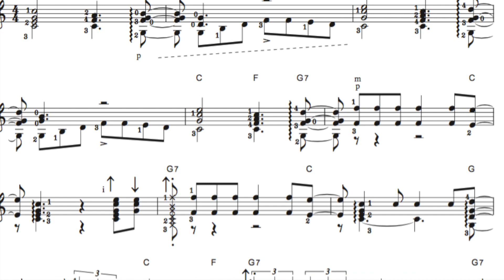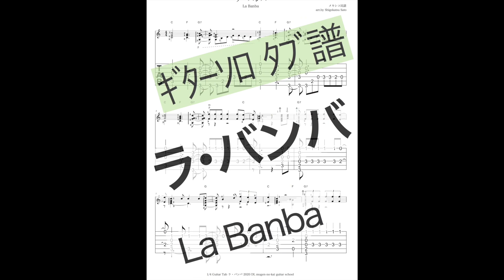ラ・バンバ La Banba ギターソロ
50年代、リッチー・ヴァレンスのヒット曲。
飛行機事故で１７歳で亡くなったリッチーの青春と恋、音楽への情熱を描いた映画『ラ・バンバ』が1987年に公開されている。

陽気でちょっとお下品な歌詞で歌われた、メキシコ民謡
サザンオールスターズのシングル
「シュラバ★ラ★バンバ SHULABA-LA-BAMBA」はこの曲のパロディだそうです

ローポジション、コードは、Ｃ、Ｆ、Ｇ7、楽譜だけ見たら初心者でも弾けそう？
まあリズム、ストローク、ミュート、動画見て練習してください。
コードを覚えたばかりの方でも、体が手が覚えてしまえば弾けるはず！

ダウンロード購入できるソロ曲のタブ譜、合奏曲楽譜の一覧もご覧ください